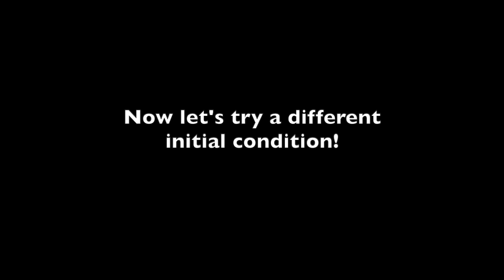Magnetic Newton's Cradle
Using a magnetic ball bearing on a ramped Newton's cradle gives perhaps unexpected results!